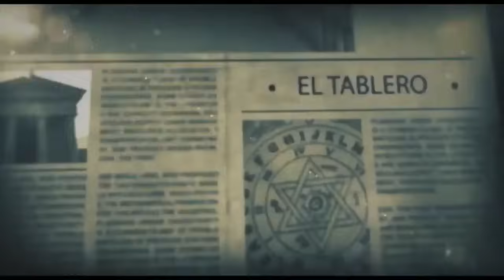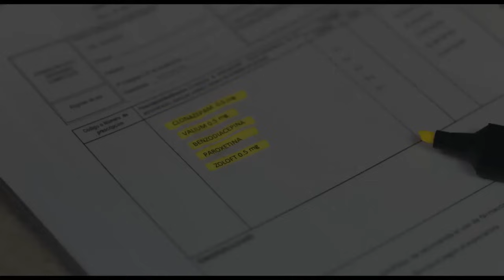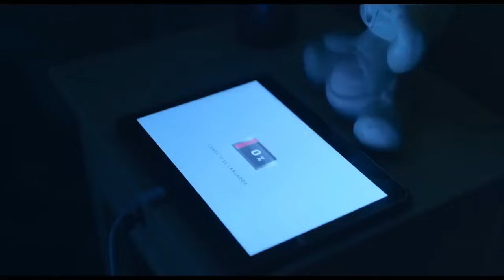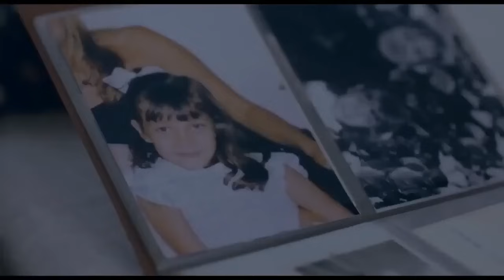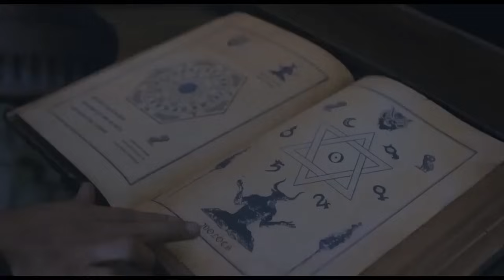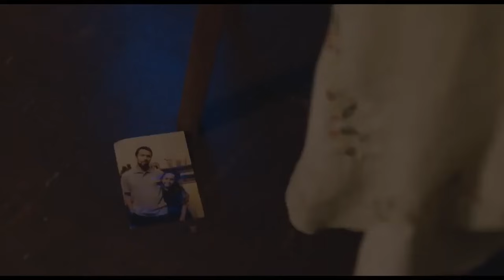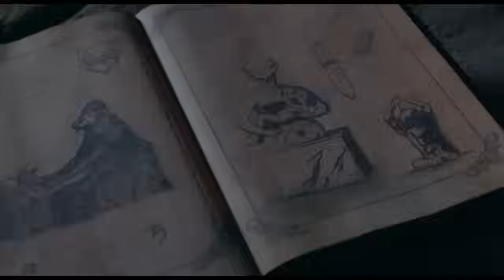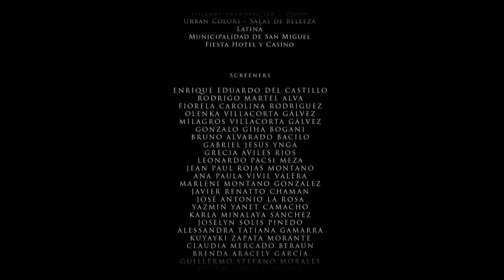"ЗЛОВЕЩЕЕ ОКРУЖЕНИЕ: Фильм ужасов, Мистика, Фантастика,Новинки кино 2021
Однажды  женщина по имени Майра Васкес решила провести спиритический сеанс на центральном кладбище с доской Уиджи. Мало кто задумывается, что эта доска обладает невероятной зловещей силой, и игры с ней могут закончиться плачевно.  Для нее сеанс закончился печально. Трагическая гибель должна была стать уроком для остальных «любителей» поупражняться в освоении доски. Очередной жертвой зловещей доски стал врач-психолог и его немой сын. Несмотря на то, что они предстали перед могущественным существом, они нашли в себе силы противостоять демоническому существу, желающим уничтожить невинных.